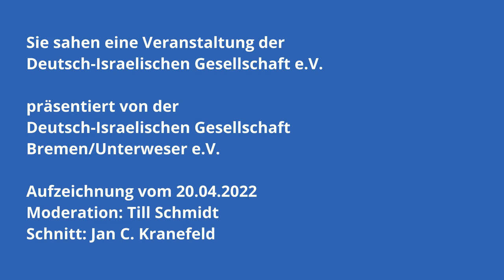Richard Schneider: Israel und die neue (Un)Ordnung im Nahen Osten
Vortrag und Diskussion mit Richard C. Schneider, Tel Aviv – Aufzeichnung der Zoom-Veranstaltung vom 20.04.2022

Die Kräfteverhältnisse und die Allianzen im Nahen Osten verschieben sich gerade weiter: Ein gutes Jahr nach dem "Abraham-Abkommen" haben sich die Beziehungen Israels zu den Vereinigten Arabischen Emiraten und Bahrain verbreitert und vertieft, das Verhältnis zu Marokko und dem Sudan hat sich verbessert; auch vom türkischen Präsidenten Erdogan kommen mal wieder freundlichere Töne. Grund dafür ist auch der Krieg Putins gegen die Ukraine, der auch Israel vor neue Herausforderungen stellt: Das Land hilft den Menschen in der Ukraine, nimmt Jüdinnen und Juden auf, will aber wegen der iranischen Präsenz im Nachbarstaat Syrien keine Konfrontation mit Russland. Zudem verändern die Sanktionen gegen Russland auch Putins Haltung zu einem neuen Abkommen mit dem Iran, den Israel nach wie vor als größte Bedrohung ansieht.
Vieles ist also in Bewegung. Wie reagiert die Regierung Israels darauf? Wir laden Sie herzlich ein, mit Richard C. Schneider über diese Fragen zu diskutieren.

Richard C. Schneider, geboren 1957, ist Journalist, Buch- und Fernsehautor. Er war von 2006 bis 2015 ARD-Studioleiter und Chefkorrespondent in Tel Aviv, 2016 Leiter TV und Chefkorrespondent im ARD-Studio Rom und arbeitet jetzt wieder als Editor-at-large und Filmemacher für den Bayerischen Rundfunk. Er berichtet zudem für den SPIEGEL aus Israel. Richard C. Schneider lebt in Tel Aviv-Yafo. Sein letztes Buch "Alltag im Ausnahmezustand. Mein Blick auf Israel" erschien 2018 (DVA).

Eine Veranstaltung der Deutsch-Israelischen Gesellschaft e.V., präsentiert von der DIG Bremen/Unterweser e.V. Moderation: Till Schmidt, Schnitt: Jan C. Kranefeld